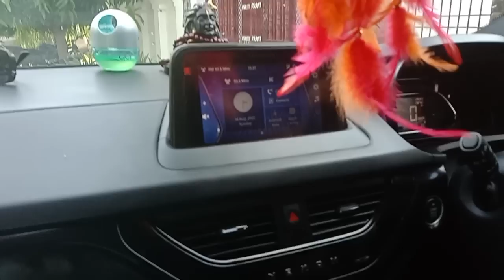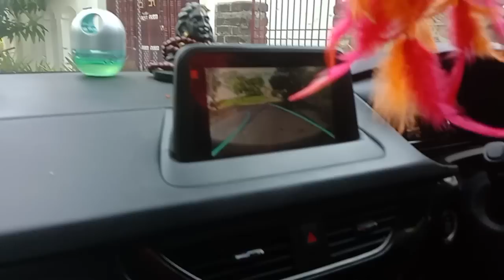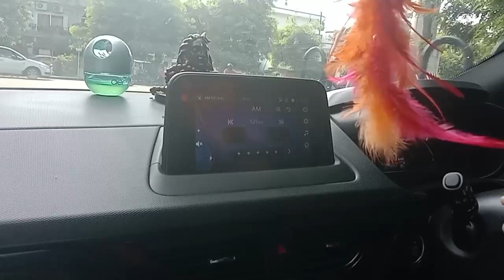tata nexon top model automatic sunroof 🚗 chlana sikhe only 20 mints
मैनुअल कार से सीखने के बाद क्या हम ऑटोमेटिक कार को आसानी से चला सकते हैं या फिर हमको ऑटोमेटिक कार पर भी प्रेक्टिस करने की जरूरत पड़ेगी तो दोस्तों आज मेरे साथ मेरी स्टूडेंट है जो कि सोमिया मिश्रा जिनको मैंने 10 से 15 दिन अपनी कार से सिखाया है आज मैं उनकी फाइनली कार पर प्रेक्टिस कराने जा रहा हूं देखते हैं कि कितना कॉन्फिडेंस है इनको जो कि आज ही अपनी कार चला सकती है या अभी भी कहीं पर इनको सीखने की जरूरत है दोस्तों इस वीडियो को ध्यान से देखिएगा अगर वीडियो पसंद आए तो इसे लाइक करिएगा शेयर करिएगा कमेंट बॉक्स में जरूर बताइएगा फिर वीडियो कैसा लगा अगले वीडियो में फिर मिलते हैं जय हिंद वंदे मातरम्